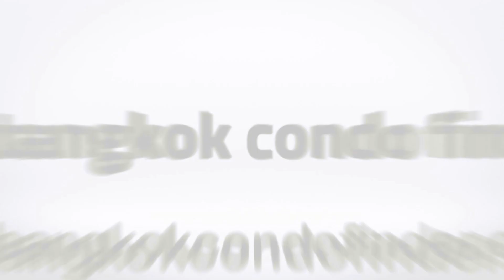Apartment for Rent in Ekkamai Area